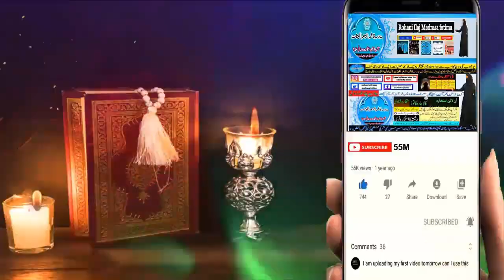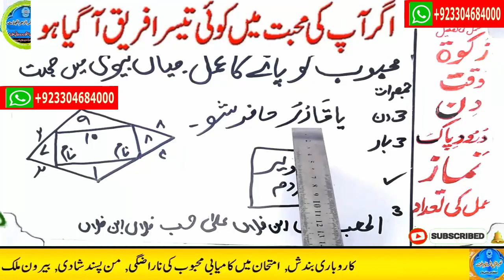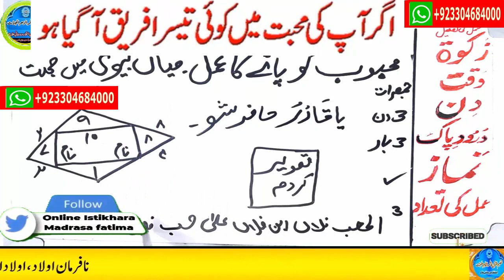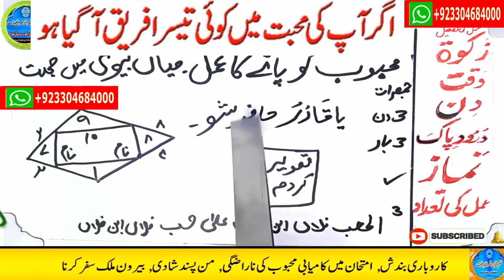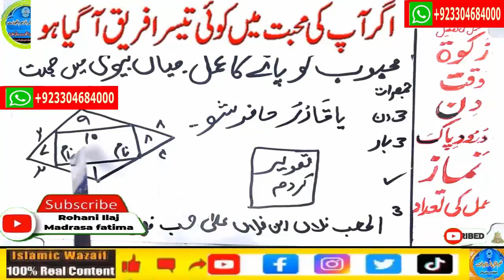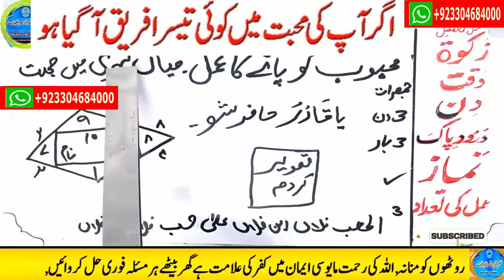wazifa for love,dua for love,wazifa for love marriage,mohabbat ka wazifa,ya wadoodo ka wazifa for l